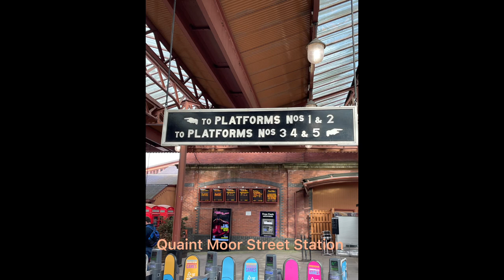043 Birmingham’s Buses, 13th June 2022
I made a visit to Birmingham on the 13th June 2022 to see the variety of buses in the city. National Express West Midlands dominates the scene, but Rotala’s Diamond Bus also serves the city, with Arriva Midlands North offering the 110 to Tamworth.